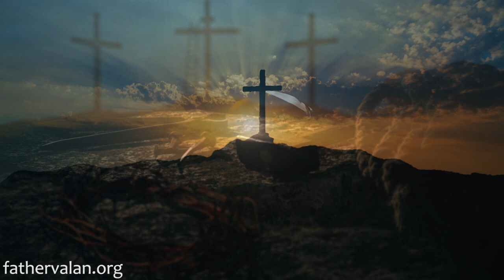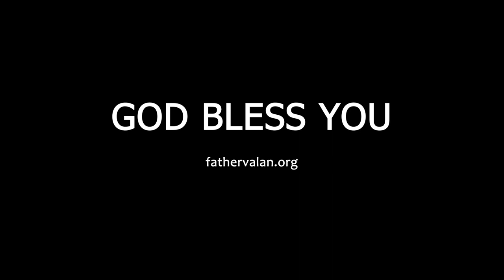Homily - Second Sunday of Advent (Year B)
The preaching of John needs to be heard today as much as when he first proclaimed it. We need to confront and confess our sins as well as turn away from them in sincere repentance so as to receive God’s forgiveness and the gift of the Holy Spirit through Jesus Christ. Repentance is a part of the very “foundation” of the true Christian faith, Hebrews (6:1).